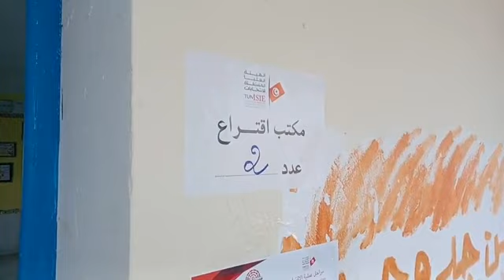تشريعية 2022: مواكبة لسير العملية الانتخابية بمراكز الاقتراع الهواري باجة الجنوبية